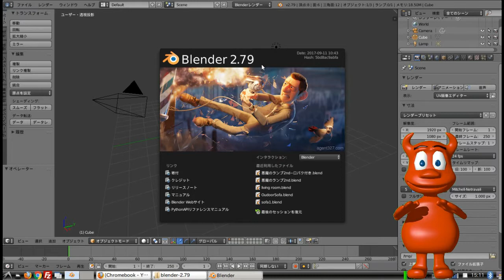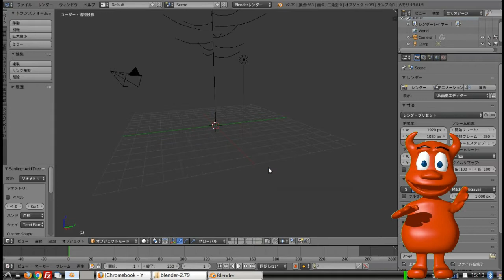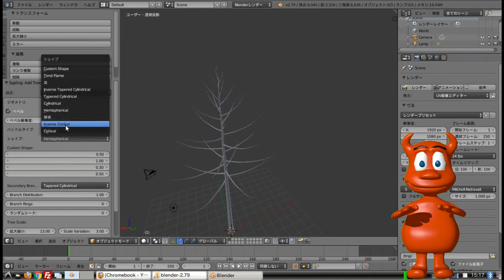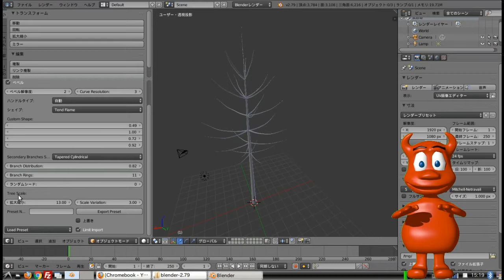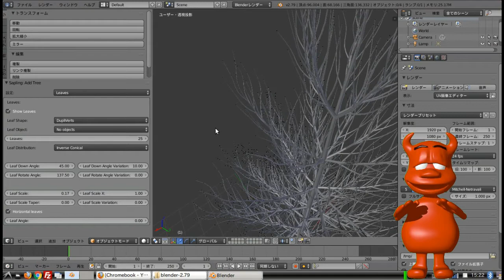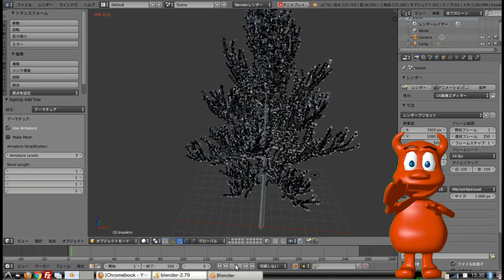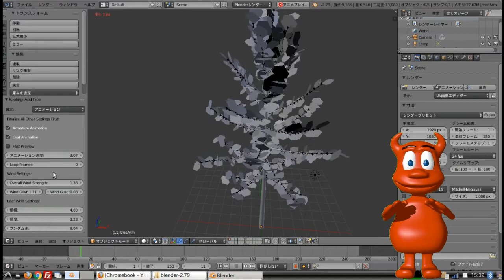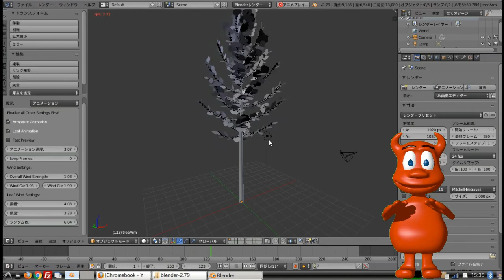【Blender実況Tutorial】ブレンダーの便利アドオンを使って超カンタンに木を生成してアニメーションさせる方法。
今回の動画はアドオンに便利な樹を作るものを見つけたので紹介します。
簡単に作れてアニメーションまでできますので、手間だった樹を気軽に作れるようになりました。
ただ、少々重いのが気になります。

                         お仕事依頼もFacebookからどうぞ。